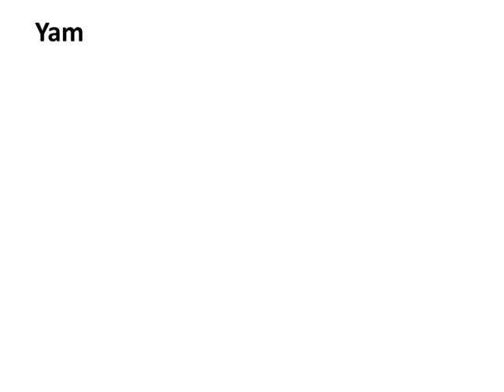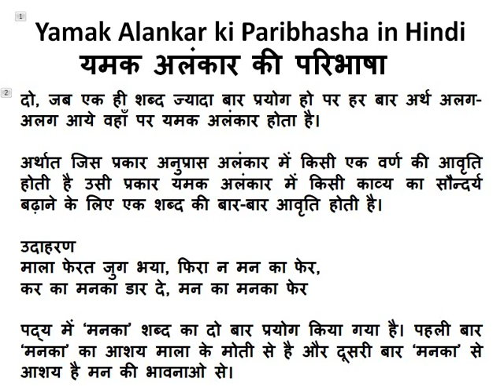Yamak Alankar ki Paribhasha in Hindi यमक अलंकार की परिभाषा